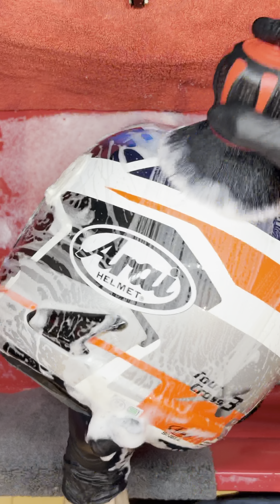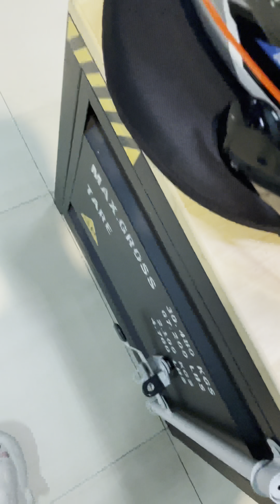จบแบบเนียบๆทุกจุดเลยครับ กับเจ้าหมวกสายTouring… ส่งงาน‼️“Full Detailing” Arai Tourcross3 🔴🔵⚪️